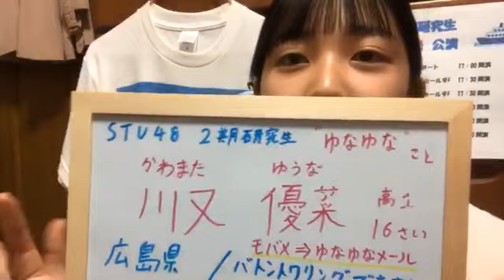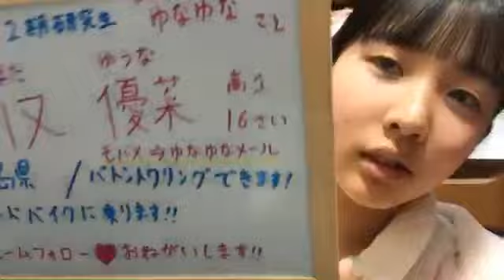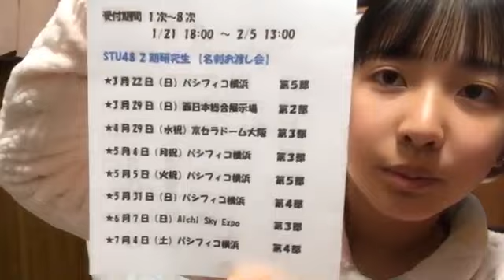川又 優菜（STU48 2期研究生） 2020年01月27日06時01分10秒 SHOWROOM配信